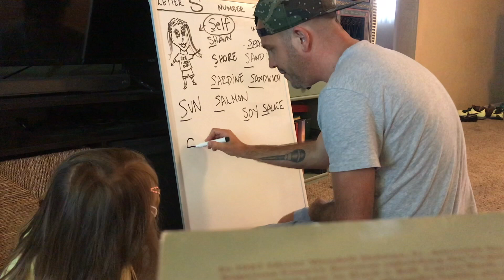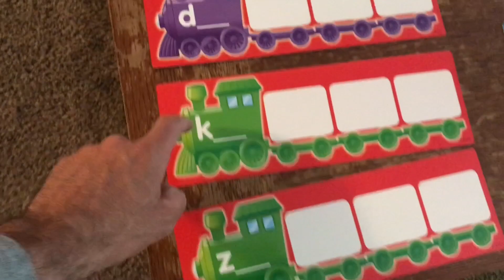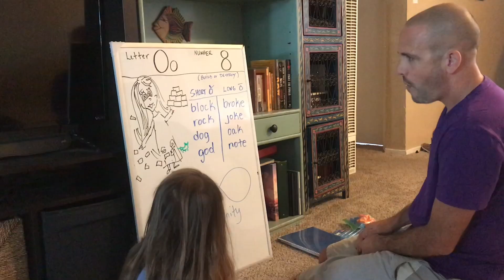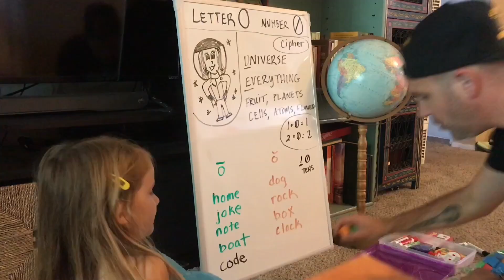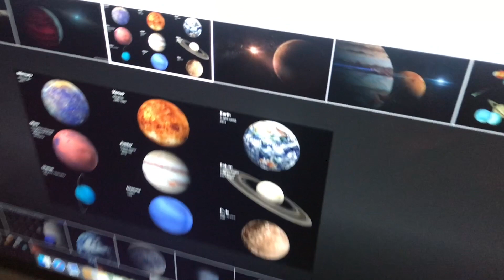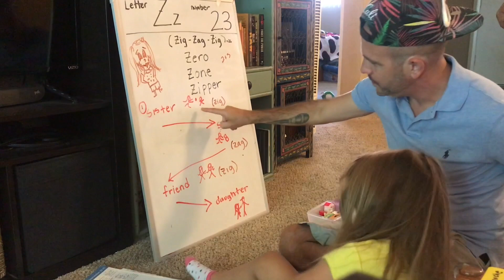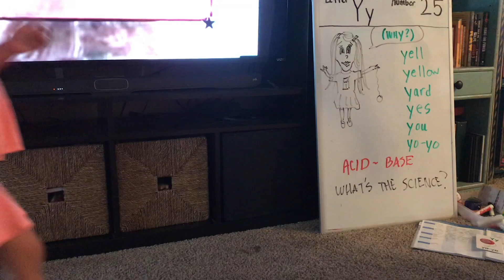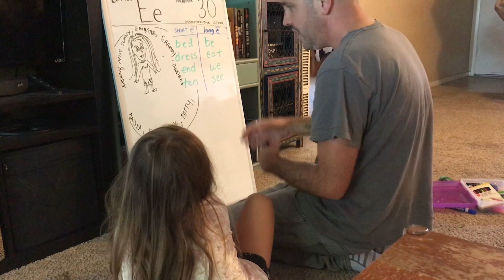Kindergarten Cipher Part 1 (Supreme Mathematics 1-9,0+ @ Homeschool)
Teacher Shawn shares highlights from the beginning of the  Kindergarten homeschool year,  lessons including various experiments, reading, writing, math, and basic Supreme Mathematics and language. Shawn is a certified, highly qualified  K-12 teacher of English with instructional experience starting 2002. I will this to be a resource, or survey example for any other parents also homeschooling, regardless to cultural background, on how I infuse cultural principles into academic lessons.